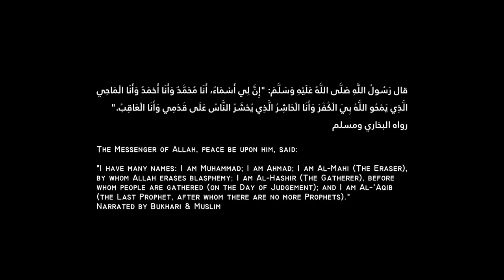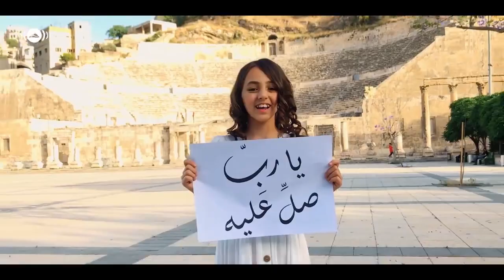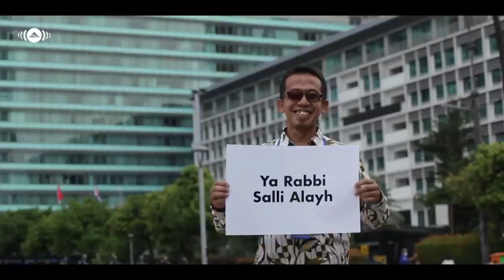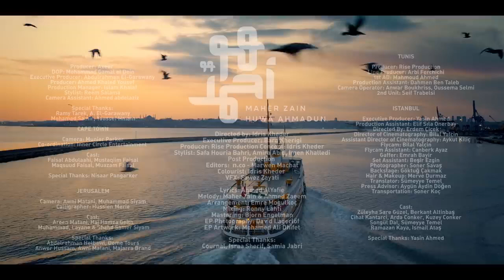Maher_ Zain_ Huwa _Ahmadun